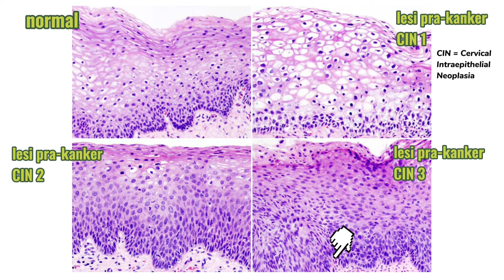👩🏻‍🎓STUDI Ep.9 | Mengenal Human Papillomavirus (HPV) & Vaksinasi HPV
Halo! Akhirnya aku ada cukup waktu buat ngobrol agak lamaan di video ini..

Kalian pasti pernah dengar yg namanya kanker serviks, atau kenal seseorang yg terdiagnosis kanker serviks. Sekarang ini, kanker serviks bisa dicegah lho.. Misalnya dengan melakukan deteksi dini atau vaksinasi.
Hah, kanker kok divaksin? Bisa dong! Kan udah canggih kita ini..

Kanker serviks disebabkan oleh infeksi kronis human papilloma virus (HPV), suatu virus yg sangat sering dijumpai di masyarakat. Virus HPV bisa menyebabkan tumbuhnya kutil di jaringan tertentu (seperti di kulit, area kemaluan & rongga mulut). Badan kita bisa melawan infeksi HPV secara otomatis, tapi perlawanan ini nggak selamanya optimal 100%. Kalo HPV nggak bisa "dibersihkan" dari jaringan yg terjangkit, maka virusnya bisa berkembang biak utk jangka waktu lama & menyebabkan infeksi kronis di jaringan tersebut. Proses infeksi kronis oleh HPV inilah yg meningkatkan risiko munculnya sel-sel ganas (sel kanker) di jaringan yg terinfeksi..

Tahun ini, vaksinasi HPV bakal masuk ke program imunisasi wajib untuk anak. Vaksin HPV bisa diberikan sejak anak berusia 9 tahun. Kalo pengen tau lebih banyak tentang alasan pemberian, keuntungan & kerugian vaksinasi HPV, serta alasan kenapa vaksinnya diberikan saat usia anak - tonton videonya sampai selesai ya!